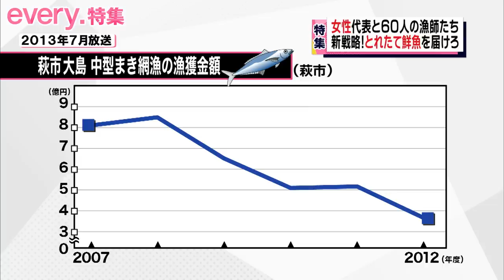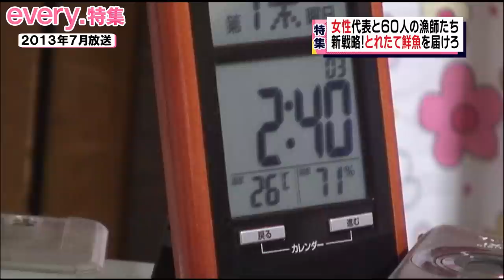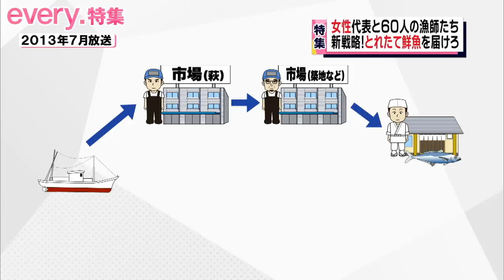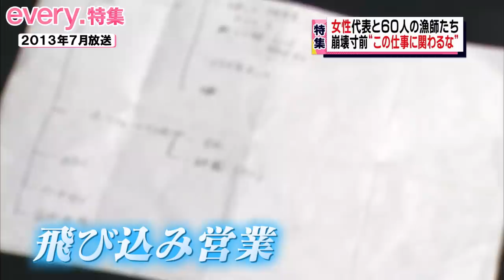【これが元ネタ】水曜ドラマ『ファーストペンギン！』小さな島に革命起こしたシングルマザーの挑戦『every.特集』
過去に放送されたevery特集の中から厳選した作品をお届けするシリーズ。
坪内知佳さんは、一人息子を育てるシングルマザー。ビジネスセンスを見込まれ、経営難の島の漁業を立て直すため、漁師たちと新たなビジネスを始めることに。しかし、今までになかった坪内さんのやり方に漁師たちは猛反発！未経験で漁業の世界に飛び込み奮闘する、坪内さんの姿を追いました。

ナレーション: 佐藤真知子(日本テレビアナウンサー)

この物語が日本テレビ系新水曜ドラマ「ファーストペンギン！」としてドラマ化。ドラマと共にお楽しみください！

▽SDGsなドラマ「ファーストペンギン」誕生秘話

✅0:00 漁師の親分はシングルマザー？
✅2:02 山口県萩市大島『萩大島船団丸』結成
✅3:56 ベテラン漁師にも容赦なし！
✅4:29 生き残りをかけた新ビジネスとは？
✅8:08 漁師たちにのしかかる負担
✅9:36 母と代表２足のわらじ…「働く背中を見せたい」
✅10:46 決裂の危機！？口論から信頼へ
✅12:05 漁師に溶け込む？ジャージコレクション

(2013年7月17日「news every.」放送より)

※関連動画
【密着】高級魚がかかって大興奮!深海専門漁師 思わぬトラブル勃発…漁はどうなる？『every.特集』
【海で稼ぐ82歳】深海魚求めて60年!海難事故を教訓に…海の仕事人かき入れ時に密着『every.特集』
【ここから生まれた】ドラマ『ファーストペンギン！』のモデル　殴り合い大喧嘩の果て…ミス続出で激怒！？親分の目に涙
【私がやるしかない】団地を魅力的な場所に…カフェ店主の奮闘「団地の人情店」
【５０代からの挑戦】名物“マウンテンバーグ” 本格洋食を団地で！「団地の人情店」